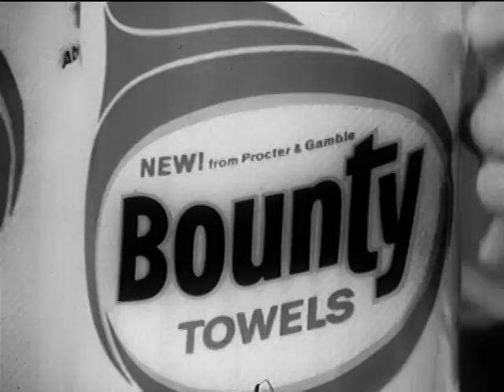Bounty Paper Towels Commercial #1 (1967)